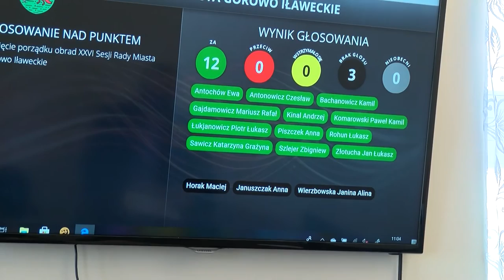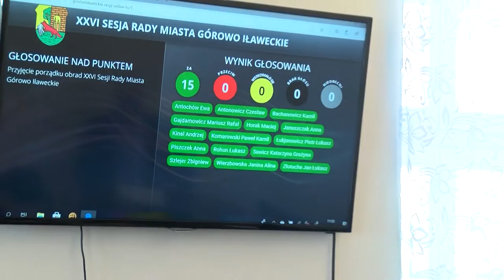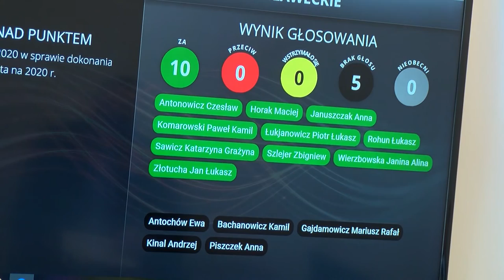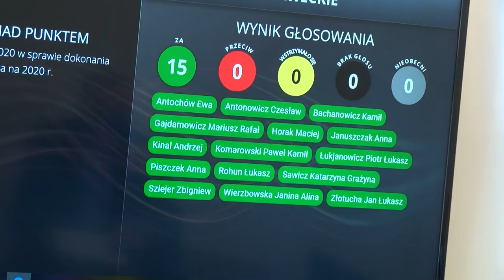XXVI sesja Rady Miasta Górowo Ił z dn. 26.10.2020 r.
XXVI sesja Rady Miasta Górowo Ił